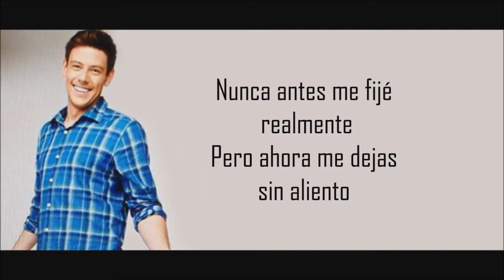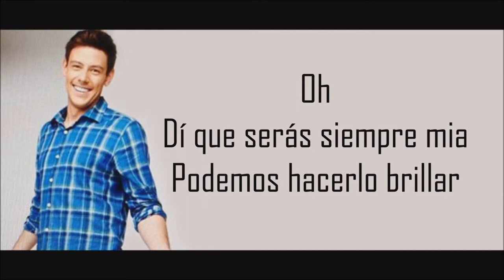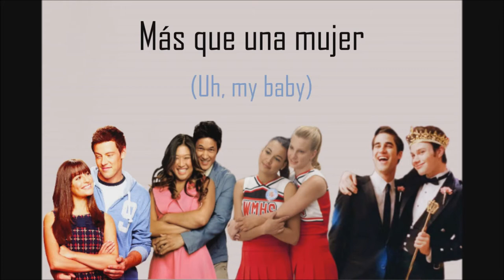More Than A Woman - New Directions